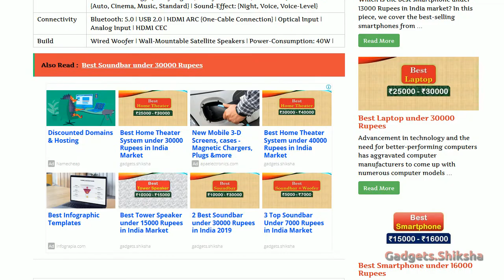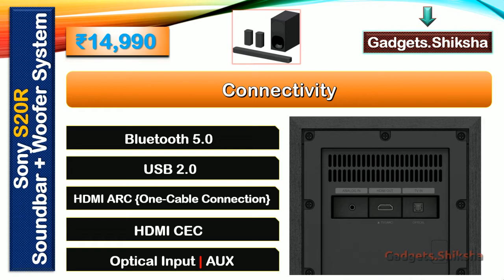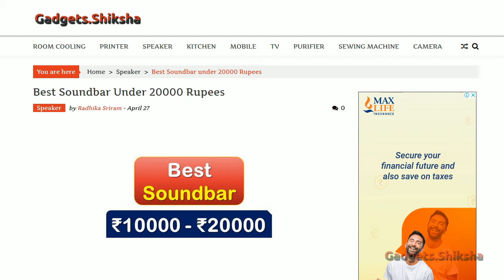🔥Sony S20R Home Theater Review ►साउंडबार होम थिएटर ►Dolby Soundbar ►Sony Home Theater under 15000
The Sony S20R soundbar comes with a dedicated woofer and two satellite speakers. Together they produce loud & clear sound with heavy bass. It is a real 5.1-Channel speaker system, certified for audio with true cinematic surround sound. This Sony soundbar woofer system is currently the only 5.1-Channel speaker system below 15000 Rupees. Therefore, it is the best soundbar speaker system under 15000 Rupees. This presentation covers all the details of this Sony Soundbar woofer system including its best alternative.